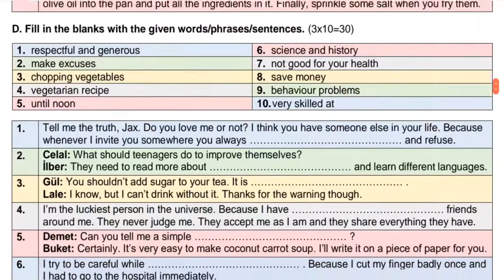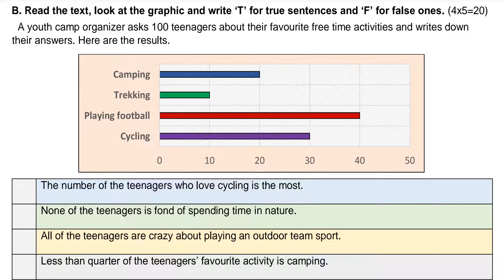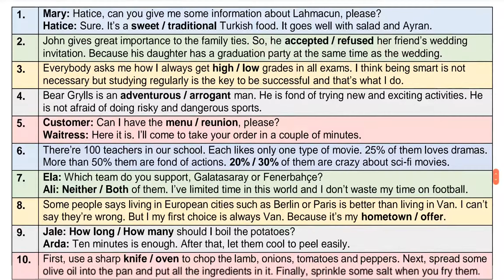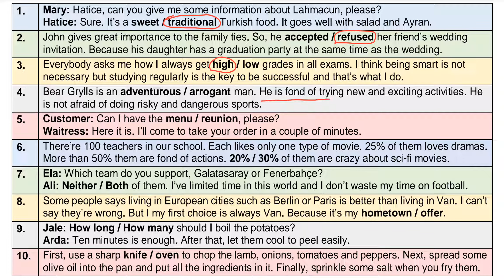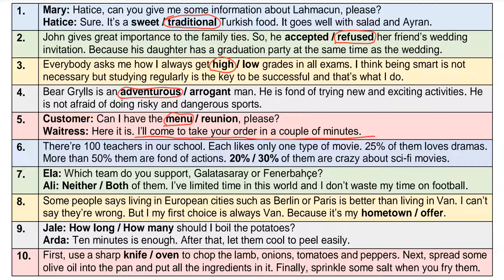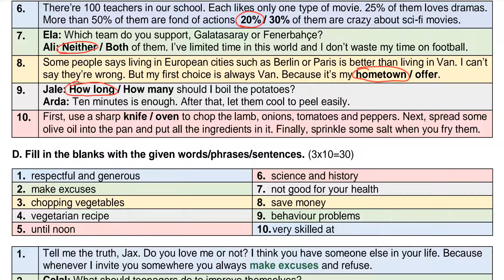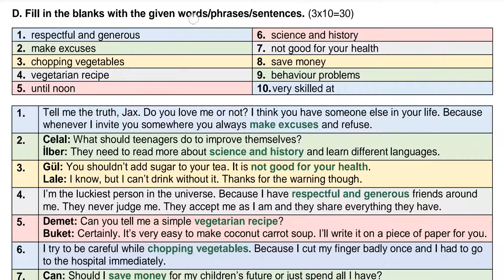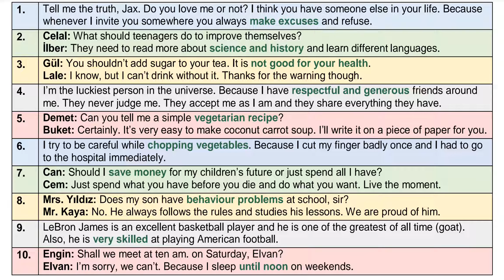İngilizce, 8. Sınıf, 6. Quiz ve Detaylı Çözümleri (Ünite 1-3)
Önemli not: Videoda yazılar okunaklı değilse videonun kalitesini  yüksek seçiniz. (1080, 720)
Quizin indirme bağlantıları: